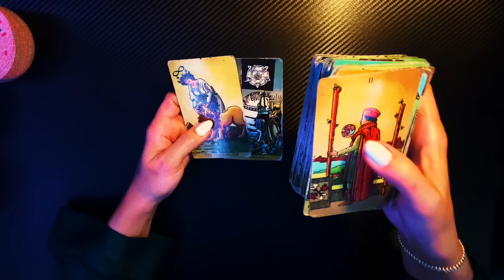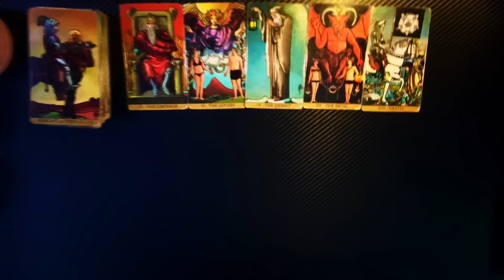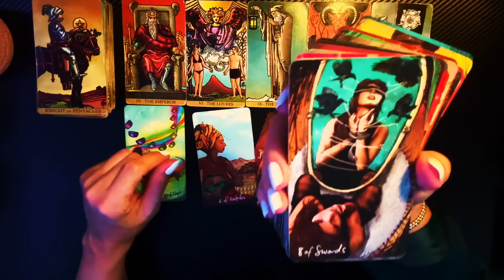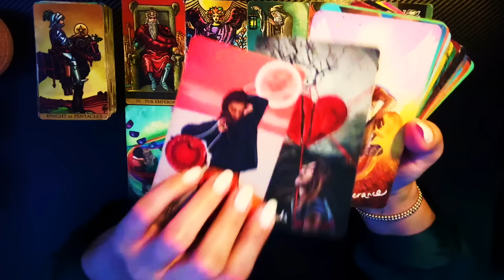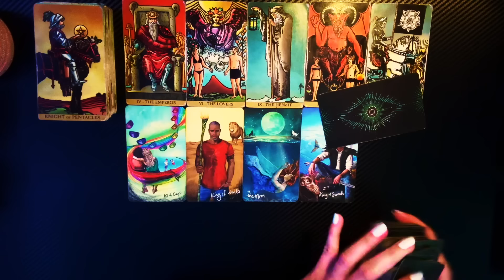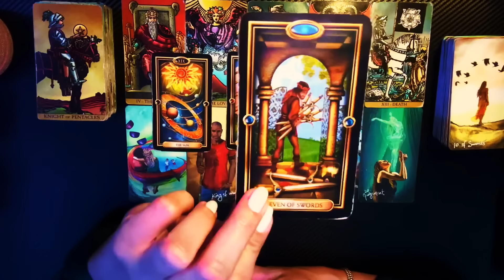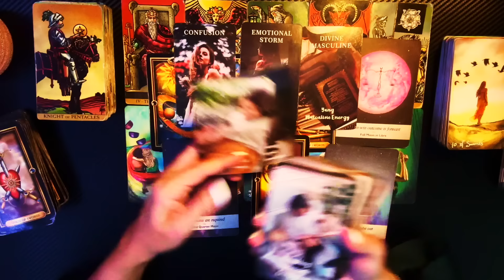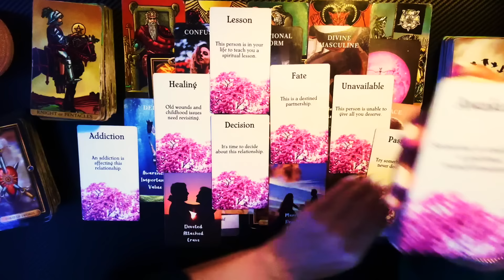CANCER | You Will have a Choice to make between these two past energies⚖️ Shadow self Exposed!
🌝 Next Full MOON June 21st called Strawberry Moon in the sign of Capricorn ♑️

3. LIKE/SET NOTIFICATIONS ON ☻